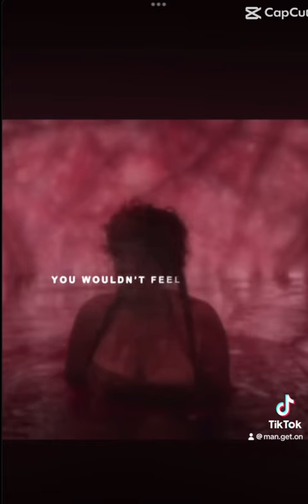I worked so hard